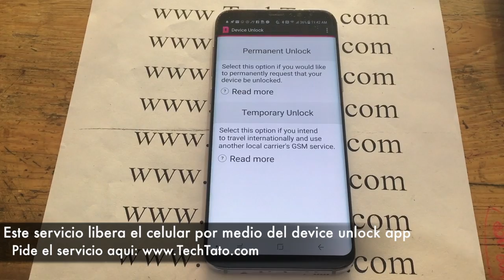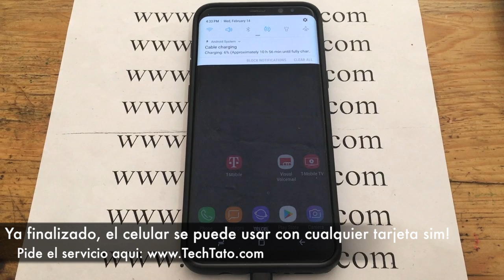Como puedo usar mi celular TMobile Samsung en otro pais? -techtato.com-